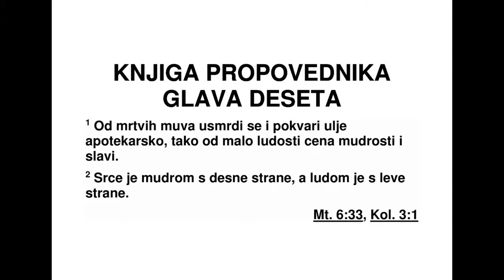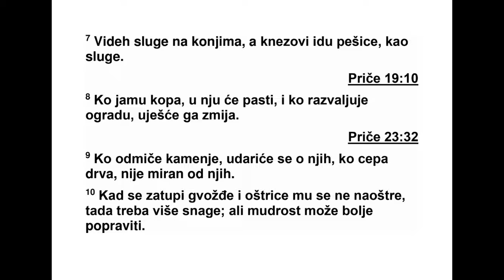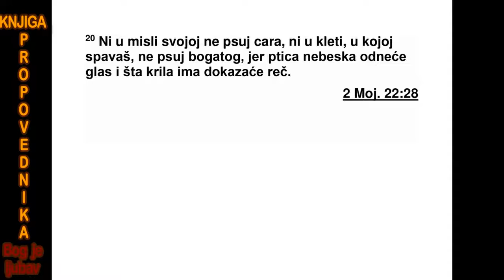KNJIGA PROPOVEDNIKA DESETA GLAVA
10 Од мртвих мува усмрди се и ужегне
веш то направљено мирисно уље. Тако и ма -
ло лудости поквари углед човеку који је поз -
нат по мудрости и части.
2 Срце је мудром с десне стране, а бе зум -
ном је срце с леве стране. 3 И којим год пу -
тем луди иде, мудрости нема и свакоме гово -
ри да је луд.
4 Ако се гнев владара подигне на тебе, не
остављај место своје, јер мирноћа сузбија
ве лике грехе.
5 Има једно зло које сам видео под сунцем,
грешка коју чини онај ко има власт: 6 Луде
постављају на многе високе положаје, а спо -
собни остају на ниским положајима.
7 Видео сам слуге на коњима, а кнезове ка -
ко иду пешице као слуге.
8 Ко јаму копа, сам ће у њу упасти, и ко
раз ва љује зид камени, змија ће га ујести.
9 Ко ломи камење, оно ће га озледити. Ко
це па дрва, треба да буде oпрезан.
555 ПРОПОВЕДНИК 8,11 - 10,9
10 Ако се гвоздена алатка иступи и ош три -
ца јој се не избруси, човек троши више сна -
ге. Дакле, успех лежи у примени мудрости.
11 Ако змија уједе човека јер је није укро -
тио, онда нема користи што зна да се служи
језиком кротитеља.
12 Речи из уста мудрог човека доносе на -
кло ност других, а безумног прождиру усне
ње гове. 13 Почетак речи уста његових лу -
дост је, а крај речи уста његових погубно је
безумље. 14 Луд човек говори много речи.
Чо век не зна шта ће бити. И ко му може рећи
шта ће после њега бити?
15 Безумнике умара труд њихов, јер нико
од њих не зна ни како у град отићи.
16 Како ли је теби, земљо, кад ти је цар
де те и кад се кнезови твоји већ од раног јут -
ра госте? 17 Срећна си, земљо, кад ти је цар
племенитог рода и кад кнезови твоји једу у
право време да се окрепе, а не да се напију.
18 Због велике лењости савијају се греде,
и због немарних руку прокишњава кућа.
19 Хлеб весели раднике и младо вино уве -
се љава живот, али новац прибавља све.
20 Ни у соби у којој спаваш не проклињи
ца ра, ни у одајама где лежиш не проклињи
бо гатог, јер ће птица небеска однети глас и
кри лато створење испричаће то.